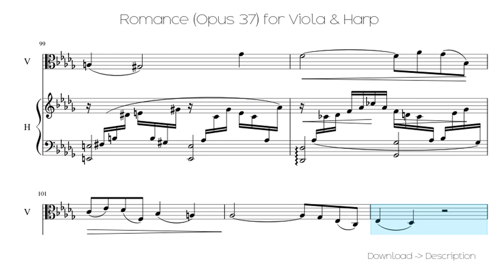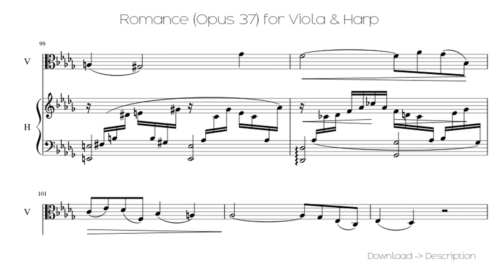🎶 Romance (Opus 37) For Viola & Harp 🎸🎸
Sheet for song: 🎶 Romance (Opus 37) For Viola & Harp  🎸🎸